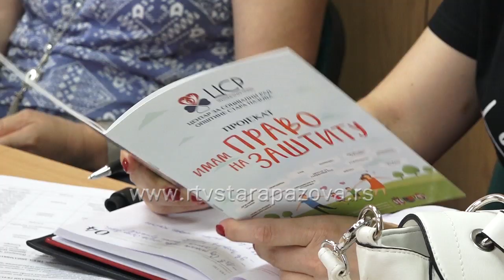Socijalni radnik u školi kreće sa radom u septembru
“Socijalni radnik u školi“ naziv je projekta staropazovačkog Centra za socijlani rad koji će uz podršku opštine Stara Pazova biti sproveden u drugoj polovini godine. U pitanju je pilot projekat jedinstven po odabiru teme i načinu realizacije u koji si uključene 4 osnovne škole sa teritorije staropazovačke opštine.